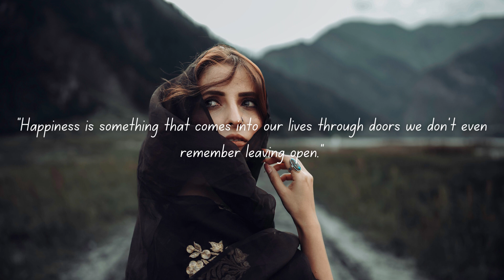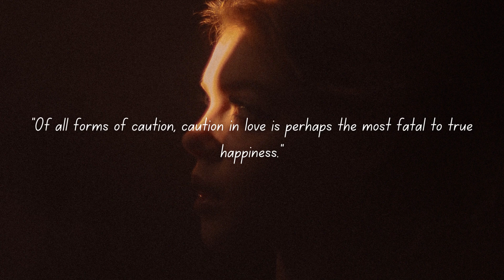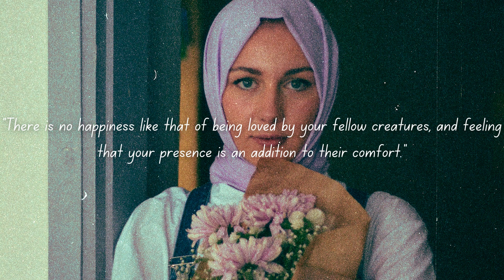Happiness Quotes: For Life, Love, & Every Day - Words For The Soul